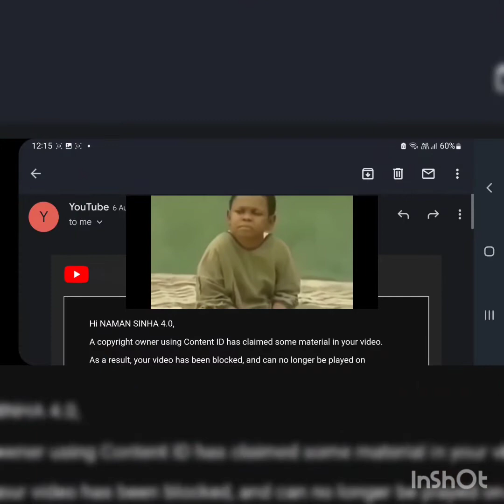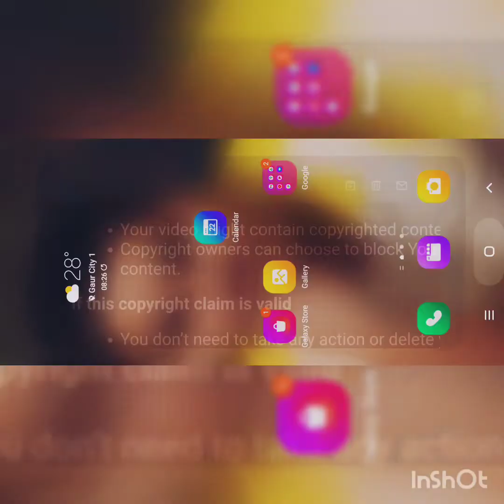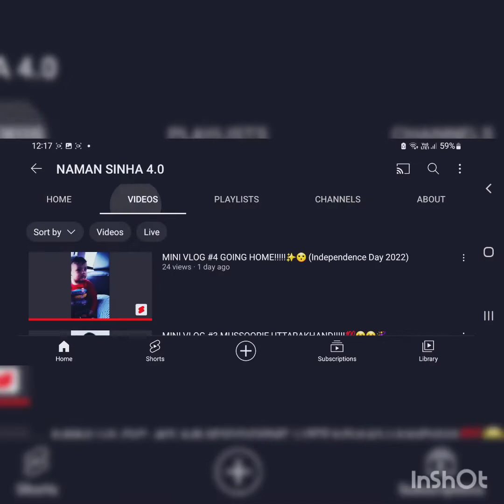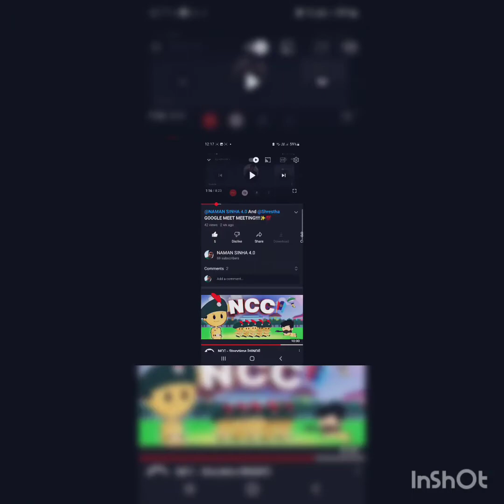MY CHANNEL IS COPYRIGHT CLAIM AND NOT PUTTING VIDEO REGULAR????😮😮 WHAT HAPPEND TO ME ???